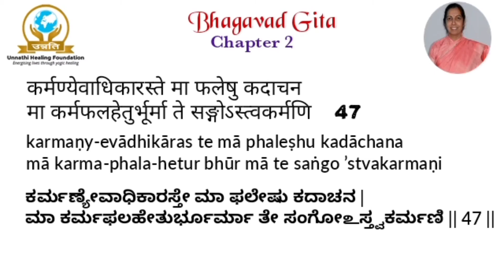Discourse on Srimad Bhagavad Gita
Chapter 2 Shloka 47 Part 2